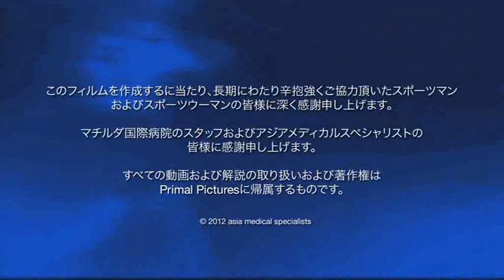前十字靭帯再建手術Part３ - リハビリテーション (日本語)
Part1（またDr. CC KongとDr. Terence Chanが診断手順と治療オプションを説明します。

Part2 ではどのように手術が行われるのかを説明しています。

このビデオではそれぞれのリハビリ段階を紹介しています。

もっと詳しく知りたい方は